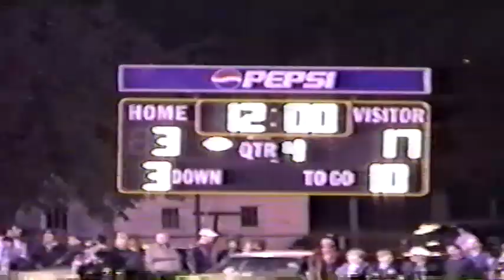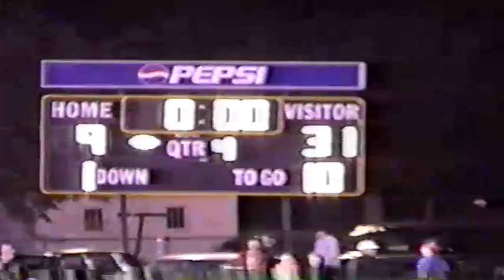2001 Shelby vs Osceola High School Football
The Huskies take on rival Osceola at home in Week 8.